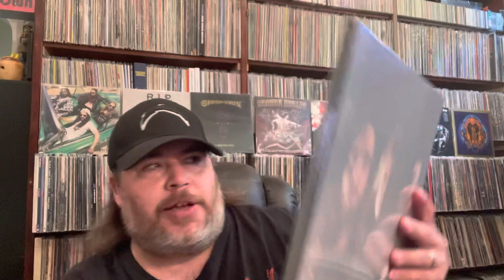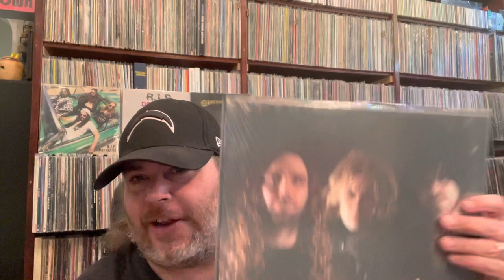VCLT From Momma’s Records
Russ!! Thanks for the killer vclt